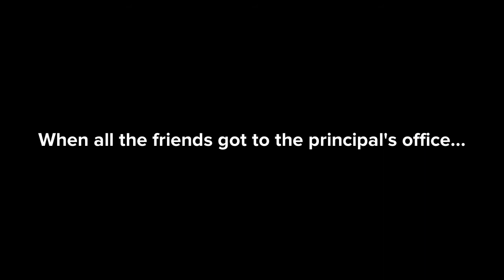The torturous teacher XI